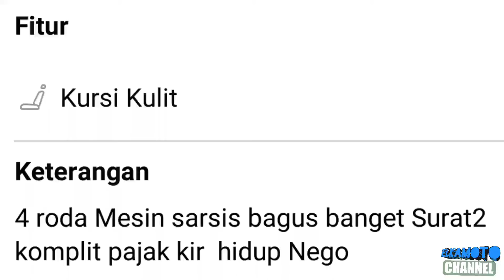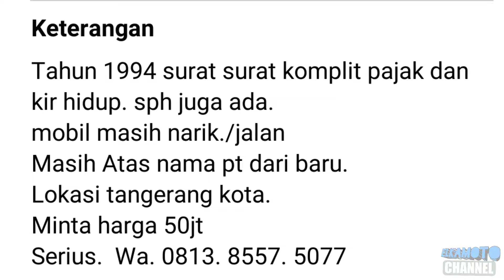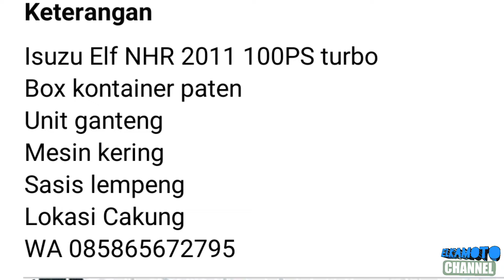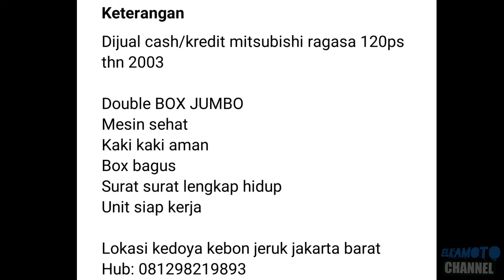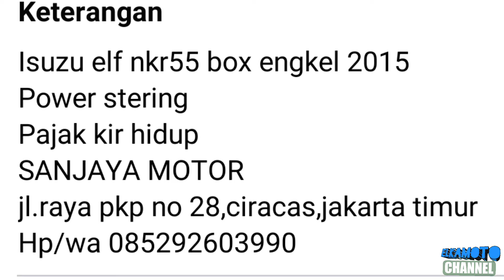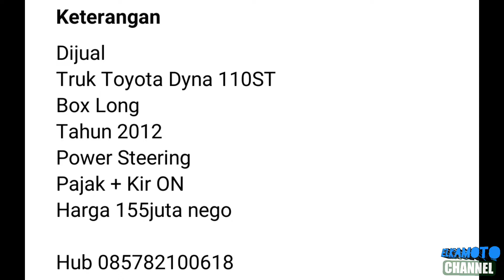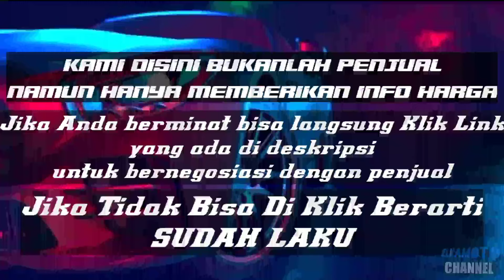HARGA TRUK BOX BEKAS MURAH || MULAI 40 JUTAAN NEGO || UPDATE TERBARU 2024 || JUAL BELI TRUK BEKAS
1. KANEBO CUMA Rp 6.499

3. COVER JOK SANDARAN JOK MOBIL UNIVERSAL 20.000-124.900

pada kesempatan kali ini kami update harga Truck box bekas mulai 40 Jutaan Rupiah.